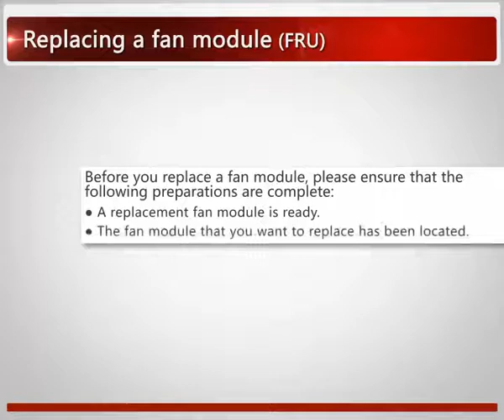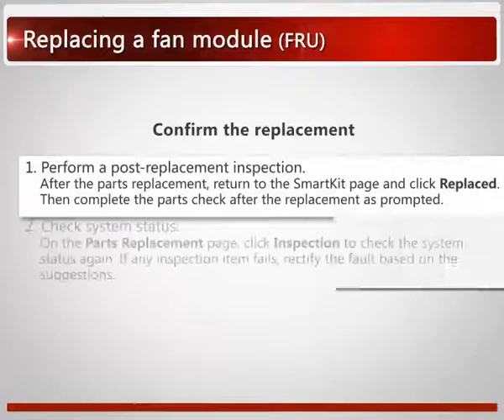Huawei OceanStor V3 Maintenance: Replace a Fan Module (4 U Disk Enclosures)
Huawei OceanStor V3 series storage products maintenance video provides guidance on how to replace a fan module and applies to 4 U disk enclosures.